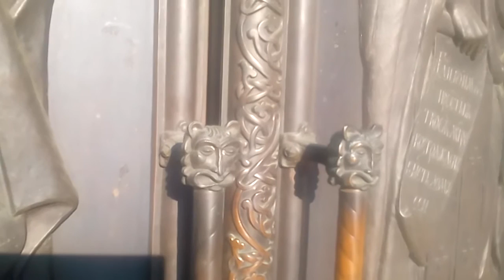Киев, Березняки. Храмовый_комплекс_Рождества_Христова.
ПІДТРИМАТИ КАНАЛ:
Здравствуйте, друзья и гости нашего канала.
В этом видео мы с Вами посетим очень светлое, наполненное благодатью, гармонией, смыслом и значимостью место рядом с нашим районом Киева - территорию Храмового комплекса Рождества Христова на Березняках - районе левобережного Киева.
Храм_Рождества_Христова в Киеве был построен не так давно – в начале 2000-х. Тем не менее, у этой местности довольно богатая история, связанная с храмами. Первый храм_Рождествa_Богородицы здесь был построен в начале XVIII века, но просуществовал он лишь до середины 1930-х, когда советская власть особенно активно стала бороться с церковью. Возродить церковную традицию здесь удалось лишь в 1990-х годах, а еще спустя 10 лет в 2000 году был построен Храм в честь Рождества Богородицы и Благовещения. Тогда же было запланировано строительство Храма_Рождества_Христова. 2004 год ознаменовался началом строительства культурно-просветительского центра. Кроме того, в этом же году была построена часовня над артезианским источником.
По пятницам, субботам и воскресеньям  с 17:00 в храме проходит Богослужение, а каждую субботу (в 9:00) и воскресение (в 7:00 и 9:00) – литургия.